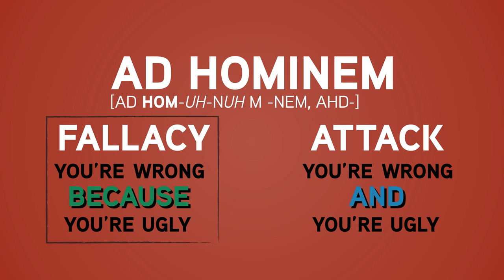Ad Hominem Fallacy: A Lesson for Sea World